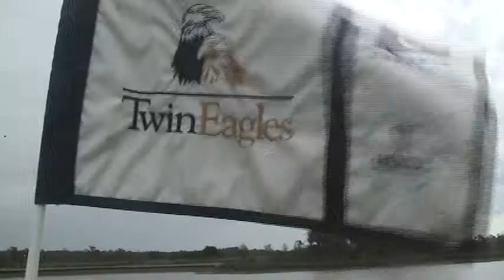CME Titleholders First Tee event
Dale Schwegel with SWFL-TV covers the CME Group Titleholders event in Naples Florida.